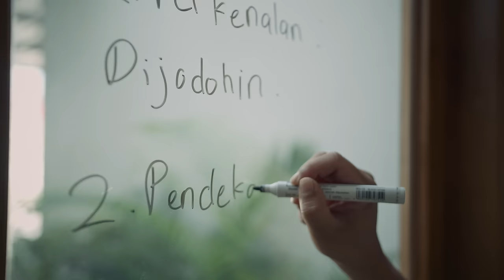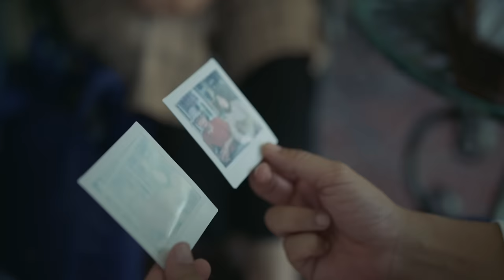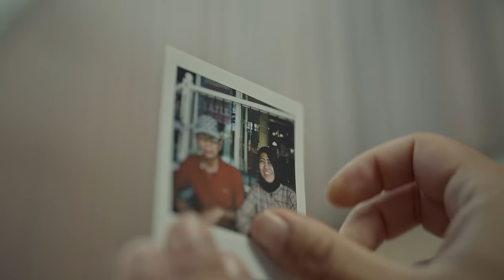Donne Maula - Bercinta Lewat Kata (Music Video) OST Jatuh Cinta Seperti di Film-Film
Donne Maula - Bercinta Lewat Kata (Music Video)
OST Jatuh Cinta Seperti di Film-Film

Lirik Bercinta Lewat Kata
Apakah cinta masih sama
Jika kau tau ujungnya

Satu, pekenalan
Dua, pendekatan
Apa kau bosan?

Bencana bencana
Diluar rencana
Janji janji fana
Membuat merana

Cerita kita takkan seperti di layar layar kaca
Gemas, romantis tak masuk logika
Cerita kita kan berjalan perlahan dan sederhana
Saling mengerti hanya lewat bicara

Lepas dan hangat bercinta lewat kata

Song Credit
Penyanyi. : Donne maula
Produser : Donne Maula
Eksekutif Produser : Merakit
Gitar : kevin Jo
Mixing Mastering : Ivan Gonjaya ( Roemah Iponk )

Pemain:
Ringgo Agus Rahman, Nirina Zubir, Alex Abbad (Voice Only)

Production House: Imajinari dan Cerita Films
Produser Eksekutif: Dipa Andika
Ko-Produser Eksekutif: Yonathan Nugroho, FX Iwan, Bene Dion Rajagukguk
Produser: Ernest Prakasa, Suryana Paramita
Sutradara: Yandy Laurens
Penulis: Yandy Laurens
DOP: Dimas Bagus
Editor: Reuben Tourino
Colorist: Yehuda Wibowo
Sound Designer: Ofel Obaja Setiawan